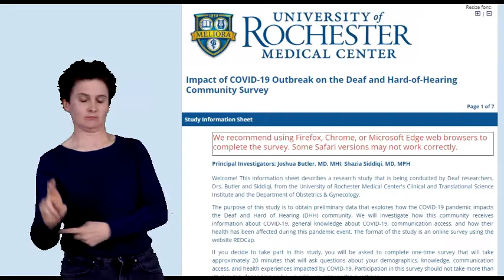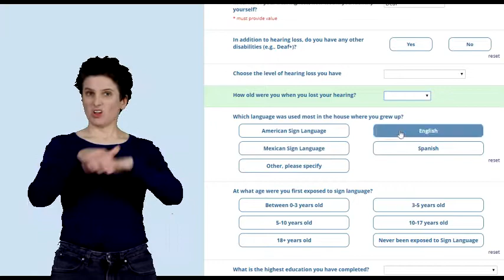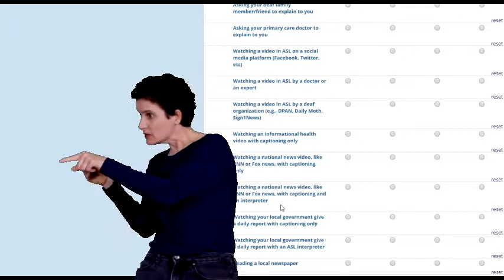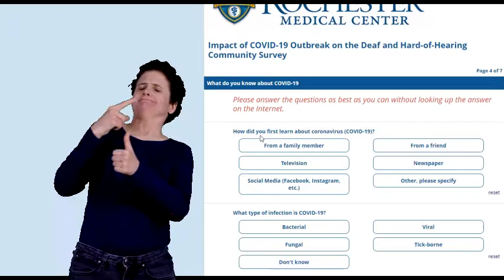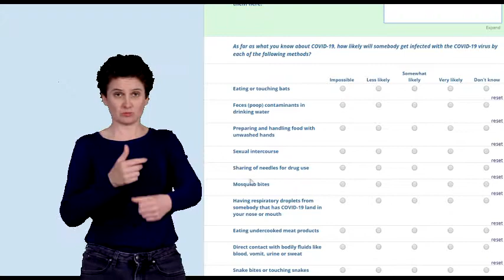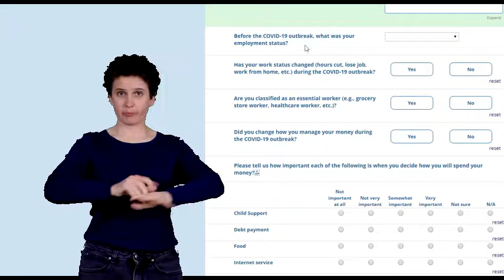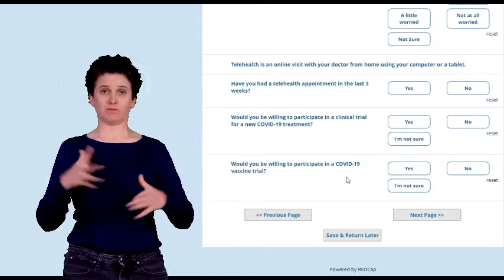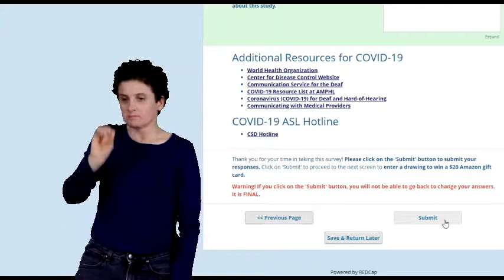ASL version of the COVID-19 survey questions